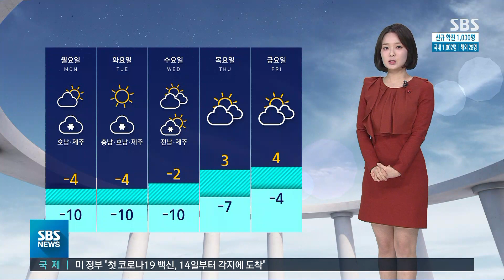[날씨] 중부 오후까지 대설특보…그친 뒤 강한 추위 / SBS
오늘(13일) 서울을 비롯한 많은 곳에 올겨울 첫 대설주의보가 내려졌습니다. 앞으로 늦은 오후까지 중부 지역에 많게는 5cm의 눈이 더 내릴 텐데요, 특히 오후부터는 바람도 많이 불고 추워집니다. 비나 눈이 얼어 도로가 매우 미끄러울 수 있기 때문에 각별히 유의하셔야겠습니다.
기상센터 연결해서 알아봅니다. 김수민 캐스터, 전해 주시죠.